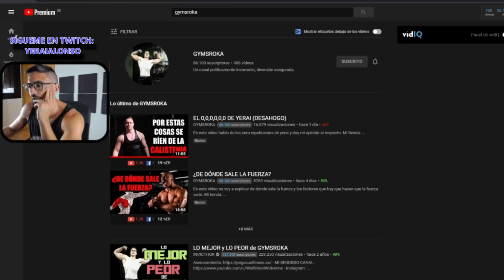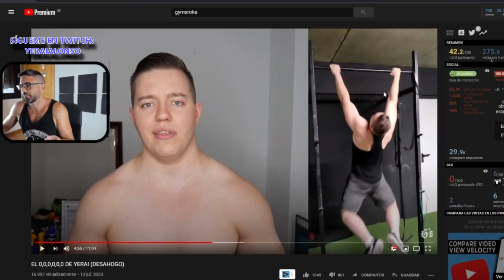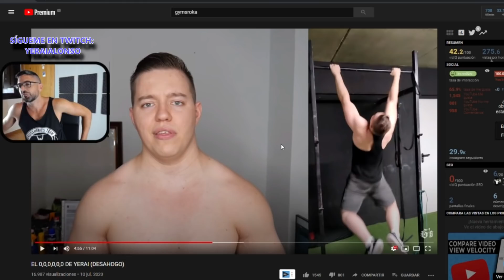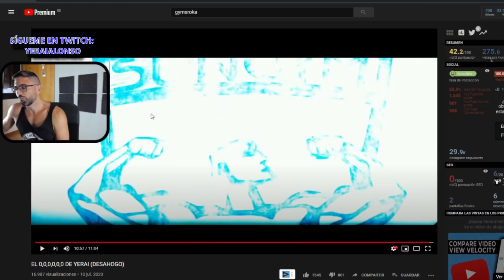SOBRE GYMSROKA Y LOS 0, 0, 0...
Respondiendo a la última polémica derivada del vídeo de Gymsroka hablando sobre el tema de las 0 repeticiones.

Podcastenia, el podcast de Calistenia también está disponible en Ivoox, Itunes, Spotify y otras plataformas.